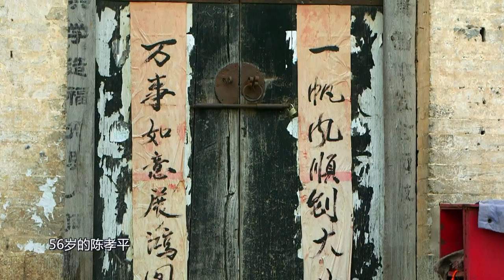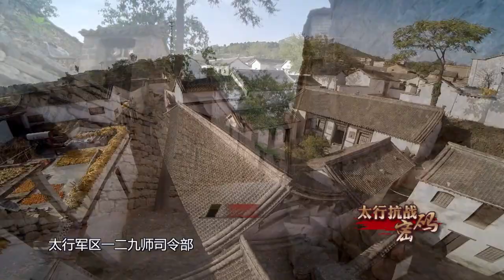【太行抗战密码】第五集隱秘機場，二十幾位高級將領，秘密登陸了美國運輸機